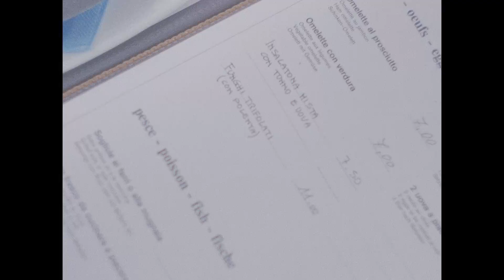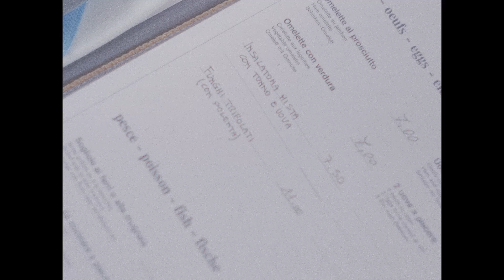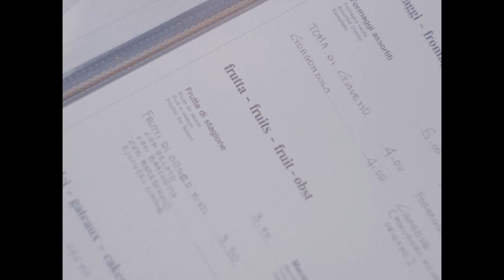Willie Peyote - Hikikomori (visual video)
Segui Willie Peyote : Williepeyote.com
Instagram.com/williepeyote
Twitter.com/willie_peyote
Facebook.com/williepeyote

Una produzione Italia90®

Regia e montaggio: Nicolò Roccatello
DOP: Simone Di Gioia
Executive Producer: Michael Lorenzelli
Ass. Producer: Woc

Si ringrazia: Trattoria Bar 'Da Genio'